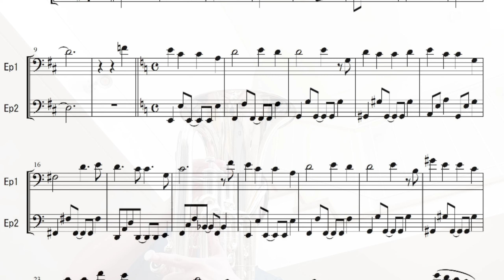『アポロドロス』Mrs.GREEN APPLE 「オリンピック応援ソング」の楽譜をユーフォ×ユーフォ用に作ってみた。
使用楽器
SOVEREIGN BE967

使用マウスピース
DenisWick 4AL